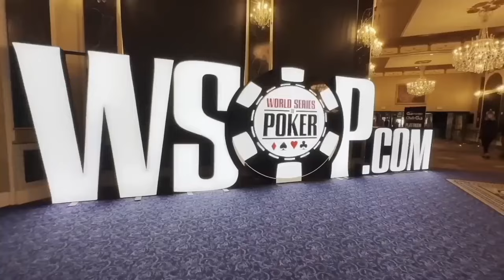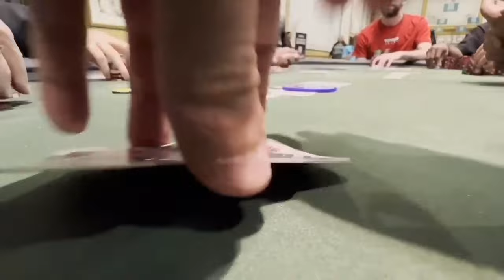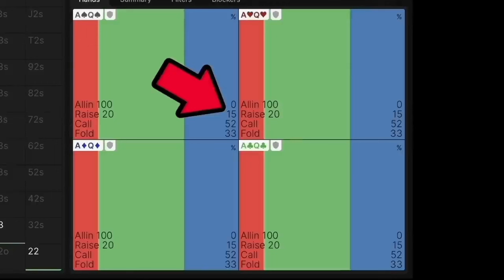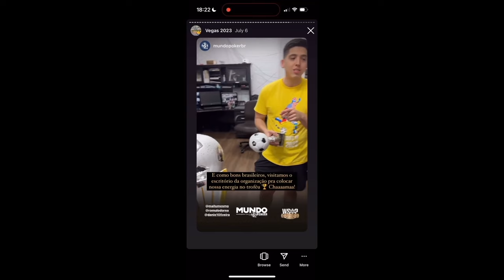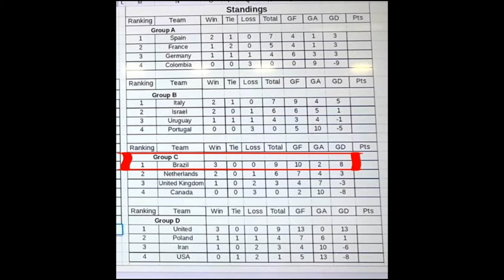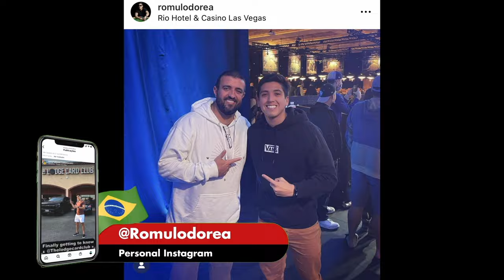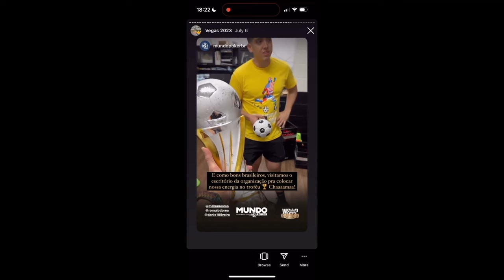TUDO Sobre a World Series of Poker 2023 em Las Vegas 🔥 VLOG Poker Lucrativo 06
💎 Meu Ebook "O Jogador de Poker Lucrativo | 6 Princípios para o Sucesso no Poker"

🥇 Agencia com os Melhores Clubes de Poker Online: ( Agencia Poker Profit )

SEO
Cash game nos Estados Unidos.

2/5